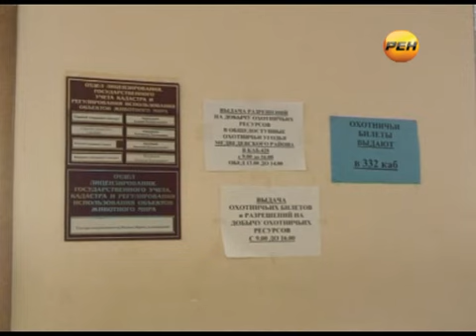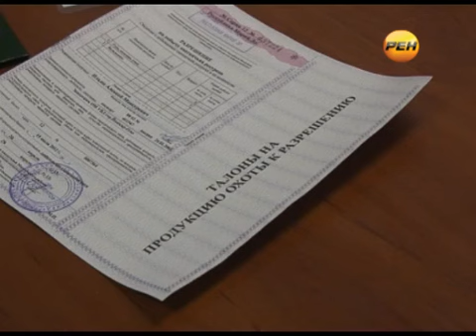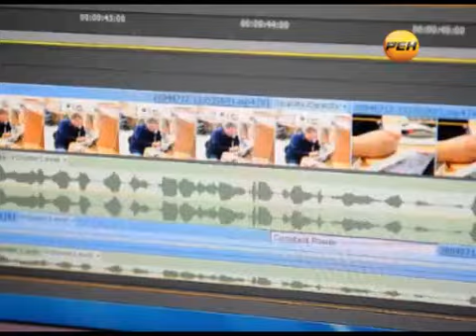Охотничий сезон в Марий Эл